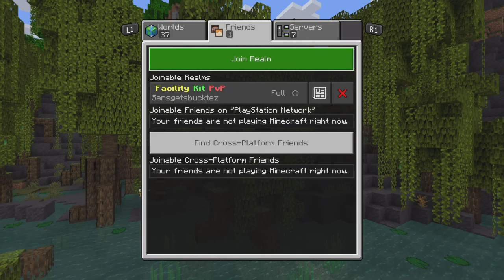Film - London Scammer - 2022_8_5_19_14_41*